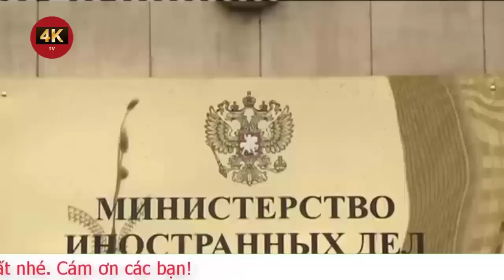Hé lộ nguy cơ Nga mở cuộc tấn công vào Thụy Điển | Tin Quốc tế mới nhất | TV4K